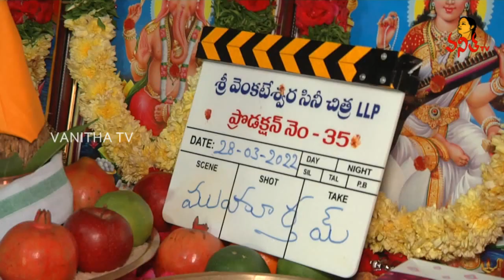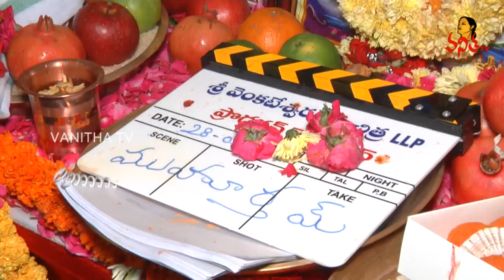Mega Prince Varun Tej Konidela New Movie Launch | Praveen Sattaru | Vanitha TV